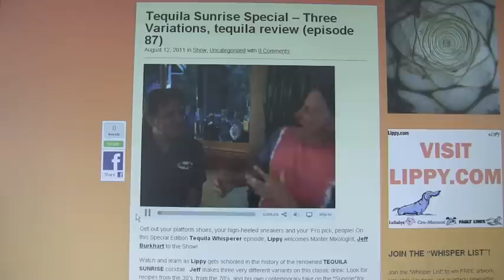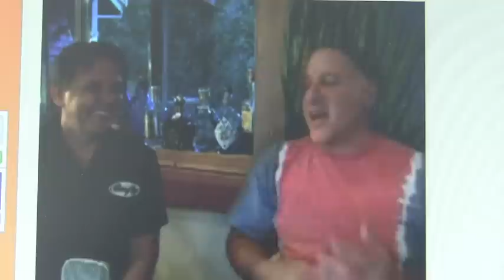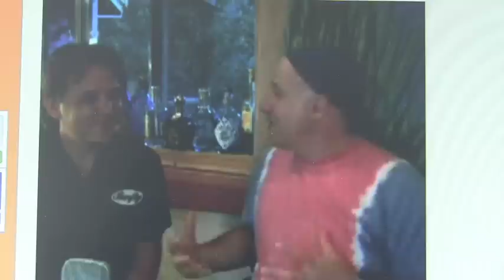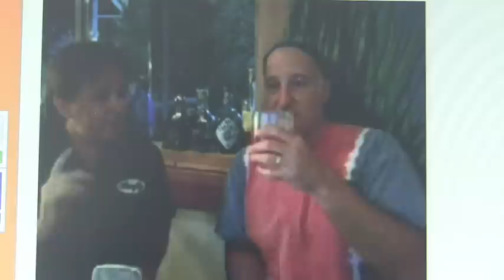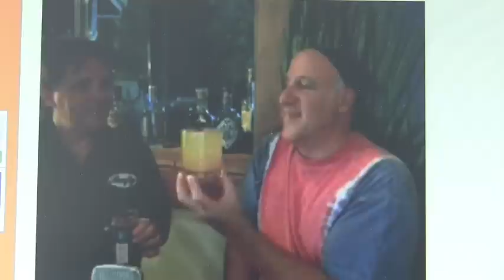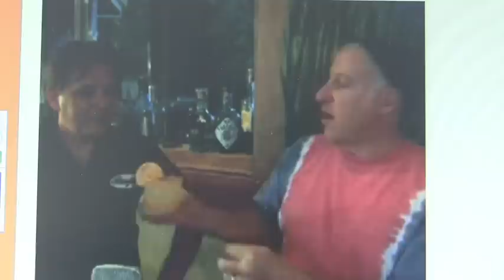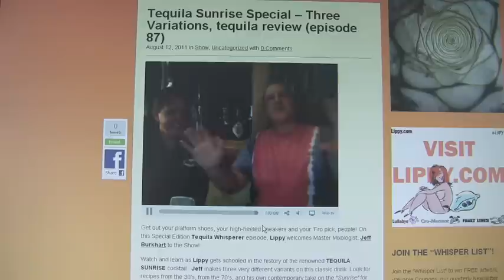The Origin of the Tequila Sunrise.mov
Special thanks to Michael Lipman "Lippy" aka the Tequila Whisperer and Jeff Burkhart aka the "Barfly" and Bay Area Journalist and Master Mixologist at one of Marin's finest restaurants (sorry, can't say where?!)

The classic Tequila Sunrise was created at the Trident Restaurant in 1972. For more information about the Trident go by Mark Danforth Lomas (Trident Alumni).